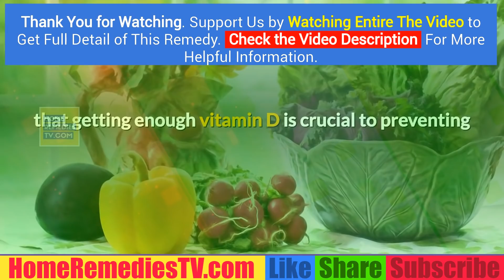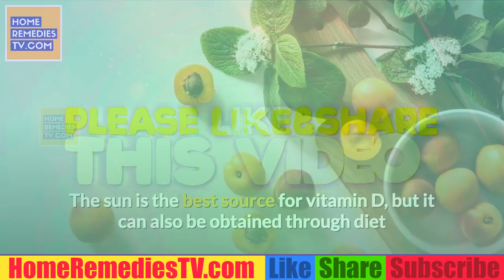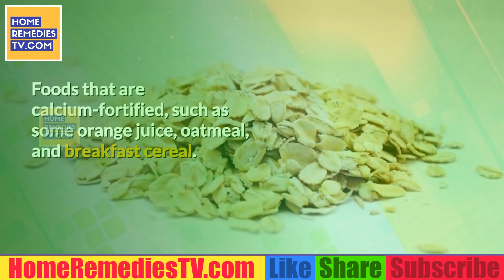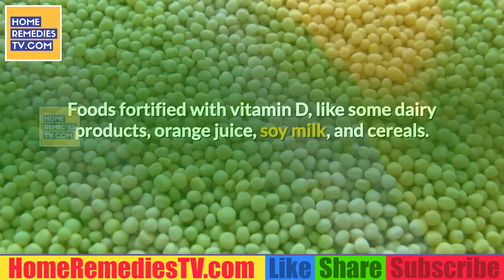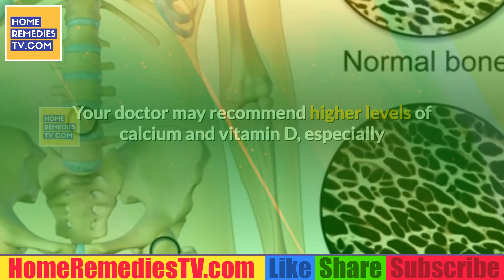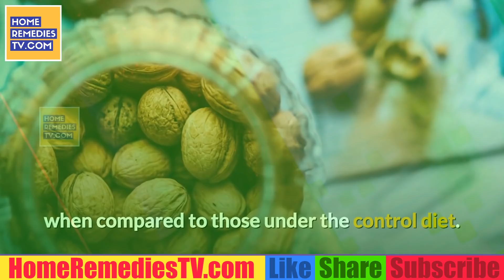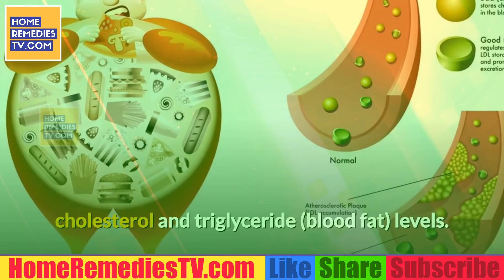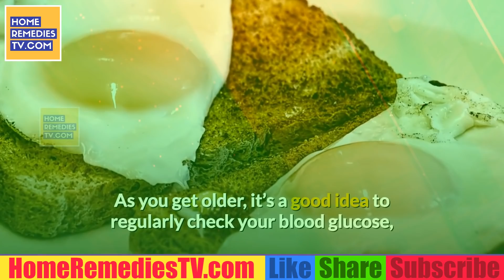How to Lower Your Risk of Type 2 Diabetes? Adding THIS Vitamin to Your BODY to Prevent Diabetes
Lower Risk of Type 2 Diabetes By Adding Foods or Supplements Rich in THIS Vitamin. Prevent Diabetes Naturally with FOODS. Using Supplements for Diabetes Treatment.
Cinnamon. Chinese medicine has been using cinnamon for medicinal purposes for hundreds of years. ...
Chromium. Chromium is an essential trace element. ...
Vitamin B-1. Vitamin B-1 is also known as thiamine. ...
Alpha-Lipoic Acid. ...
Bitter Melon. ...
Green Tea. ...
Resveratrol. ...
Magnesium.

What vitamins are good for type 1 diabetes?
ALA and GLA. ALA (alpha-lipoic acid) is a versatile and potent antioxidant, and may function to help diabetic neuropathy and reduce pain from free-radical damage. ...
Biotin. ...
Carnitine (L-Carnitine, Acetyl L-Carnitine) ...
Chromium. ...
Coenzyme Q10. ...
Inositol. ...
Manganese. ...
Magnesium.

What supplements help lower blood sugar?
5 Supplements that Lower Blood Sugar
# 1: Omega 3 Fatty Acids.
#2: Berberine and Cinnamon: Herbs vs Prescription Drugs.
#3: Garlic and Beyond: Adiponectin Modulators.
#4: Magnesium and Chromium.
#5: Resistant Starch.

What supplements can I take to lower my a1c level?
Here are five natural ways to improve your blood sugar levels, and possibly lower your risk of developing full-blown diabetes:
Try Apple Cider Vinegar. ...
Eat More High-Fiber Foods. ...
Get More Sleep. ...
Take a Cinnamon Extract Supplement. ...
Eat Chromium-Rich Foods.

What are the natural remedies for diabetes?
Plant-based therapies that have been shown in some studies to have anti-diabetic properties include:
Aloe vera.
Bilberry extract.
Bitter melon.
Cinnamon.
Fenugreek.
Ginger.
Okra.

Can calcium supplements raise blood sugar?
According to the researchers, diets very high or very low in calcium might affect the body's equilibrium, causing changes in the blood levels of calcium. ... (The recent NIH-AARP Diet and Health Study, however, has linked high calcium intake from supplements to heart disease in men.

What vitamins should a diabetic take?
Most people should look for a supplement that contains 100 percent Daily Value (%DV) of each of the following vitamins and minerals:
Vitamin A (preferably in the form of beta-carotene)
Folic acid.
Niacin.
Vitamin B6.
Vitamin B12.
Vitamin C.